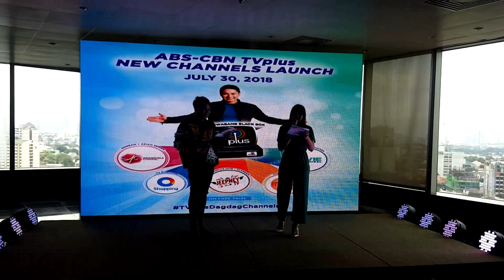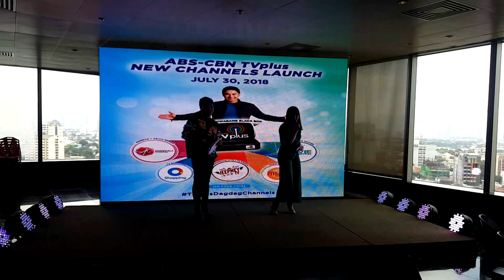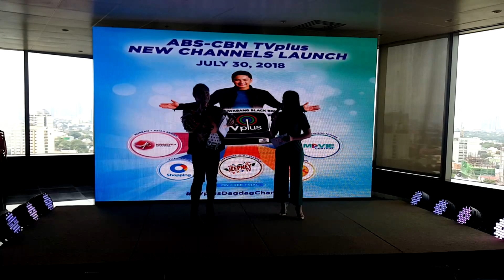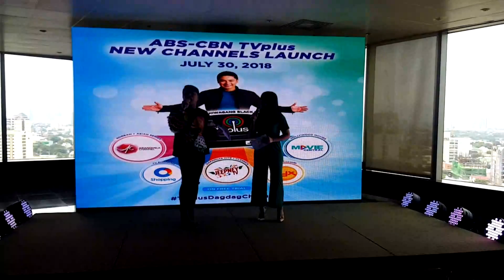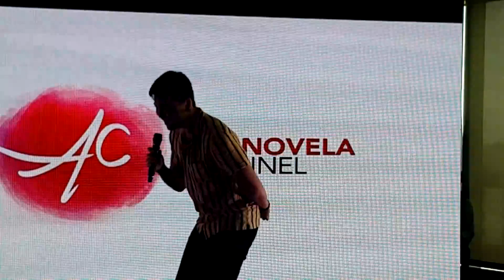Asianovela Channel ng TV Plus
TV Plus launches new 5 channels, Asianovela Channel, and the Movie Central plus existing channels MYX, Jeepney TV and O Shopping will be also now available in TV plus.